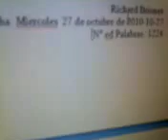Clase de Tecnologia.. Lorca durmiendo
Gran trabajo